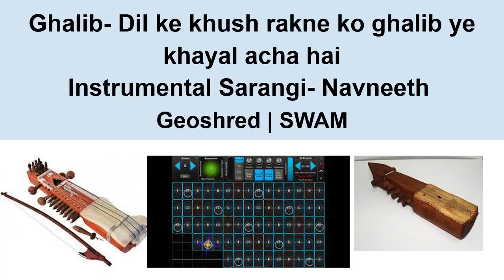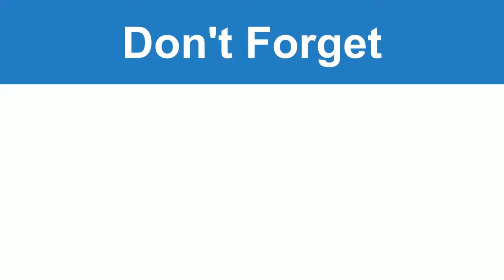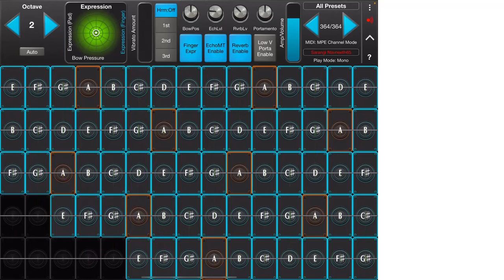Sarangi Instrumental Music | Ghalib, dil ke khush rakne ko Ghalib ye khayal acha hai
Sarangi Instrumental, Ghalib, dil ke khush rakne ko Ghalib ye khayal acha hai, Sarangi Navneeth Geoshred and SWAM instrument

Relaxing and stress relief music, along with beautiful nature videos.

Message: I am from Pakistan and usually make instrumental music with Piano, Santoor, Flute, Sitar, Guitar and other such instruments from Logic Pro X and Garage Band, and especially Geoshred 5, Audio Modelling, SWAM Instruments, SwarPlug. I have played/ composed / arranged the music myself, but the videos of nature have been taken Enjoy soothing, meditation, relaxation music and much more.

You can also find more such instrumental relaxing/ relaxation music, on my channel “Learning & Entertainment” Playlist Link for “Relaxation Music” is

I started this channel with the aim of creating and uploading music and entertainment. To create a place that you can visit whenever you want to listen to soothing and good music for relaxation, stress relief, watch nature and enjoy.

Footage/photos licensed
Video from Pexels.com